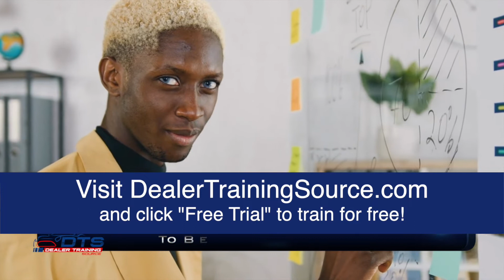SALES TRAINING - Introduction to the Dealership Part 2 - Dealer Training Source with Larry Pickett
In Part 2, Larry dives into the importance of being at the sales meetings on time. He then explains what the trainee will learn in the meetings and who they will be hearing/learning from in the meetings. Larry then teaches about the importance of keeping up with keys and license plates and why dealerships have a key and dealer tag management system.